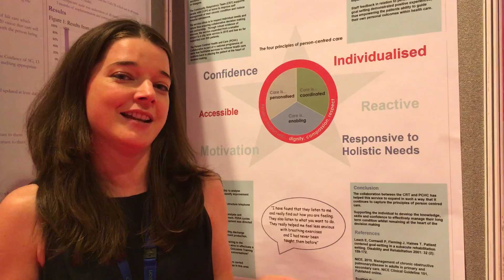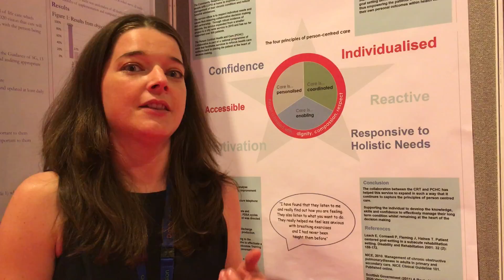NHSGGC - Expanding Community Respiratory Team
Marianne Milligan demonstrates a person centred approach in an expanding community respiratory team.